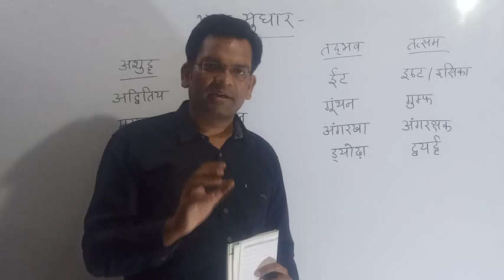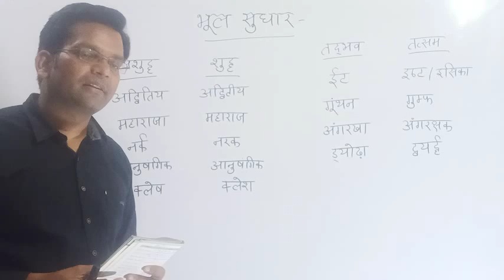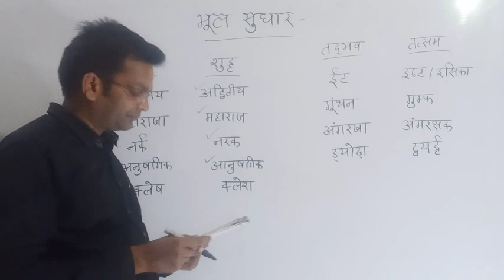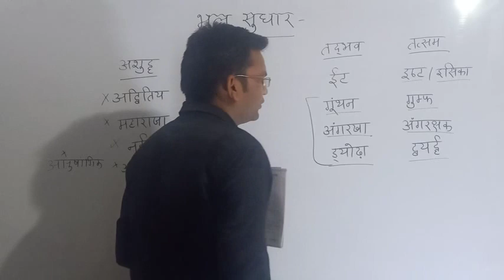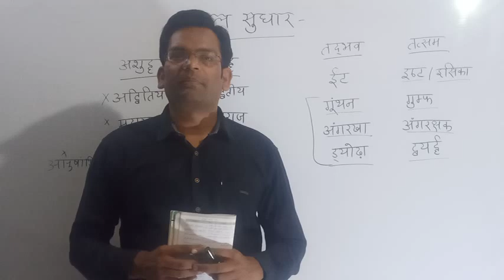भूल सुधार....???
आप लोग कृप्या गल्तियों को सुधार लें।।